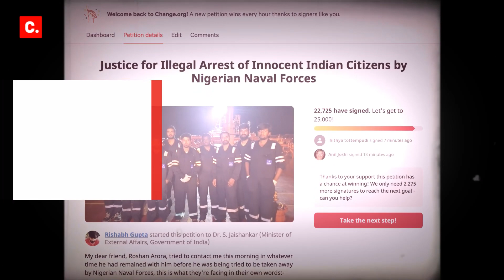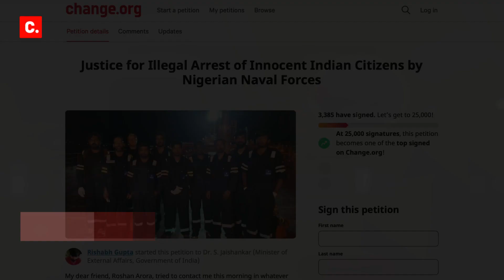Why Do Indian Sailors Face Harassment While On Duty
Indian sailors and their merchant navy ships getting detained overseas for months even, has become a common occurrence. In the last two years, there've been three such campaigns started on Change.org. The first one was asking for Indian sailors to be released from their detention in China. The campaign achieved victory after a few months, with the support of over 1.5 lakh citizens who signed the petition, and Parliamentarians who spoke about the issue on various fora.

Earlier this year, Aanchal Malik started a campaign asking the government to establish a complaint portal and protocols to protect seafarers in distress, after her brother died under mysterious circumstances aboard the merchant navy ship he was working on. The campaign has over 41,000 signatures and Aanchal has had a couple of meetings with her decision makers.

Earlier this month, Rishabh Gupta started a petition asking the government to expedite its efforts for the safe return of 16 Indian sailors, who're part of a 26-member crew of a ship named MT Heroic Idun that was detained by Equatorial Guinea in mid-August.

Captain Gajanan Karanjikar offered his views on why our sailors are falling in harm's way, and what must be done to prevent such mishaps from occurring in the future.

Sign the petition asking for the safe return of Indian sailors from Nigeria, with one